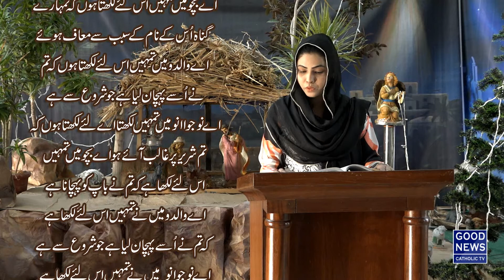The Word of God - 1st Reading - 30.12.2020